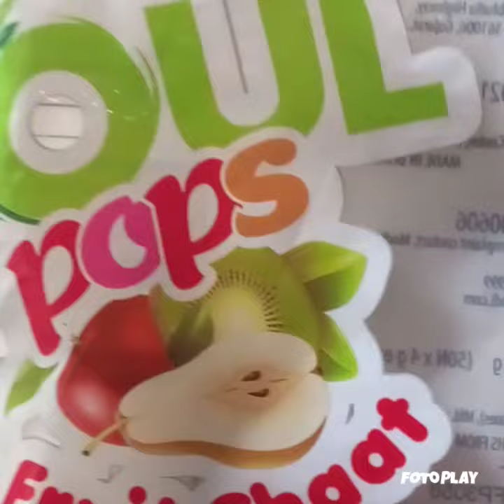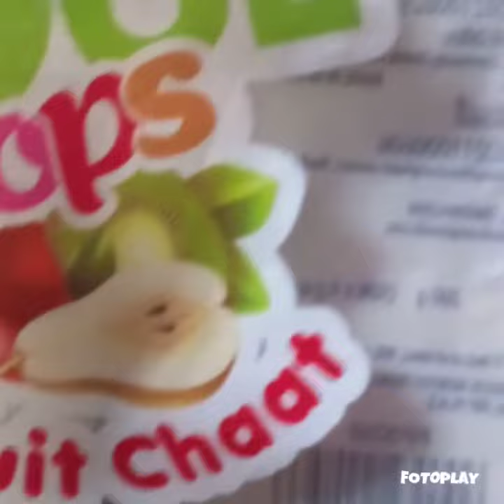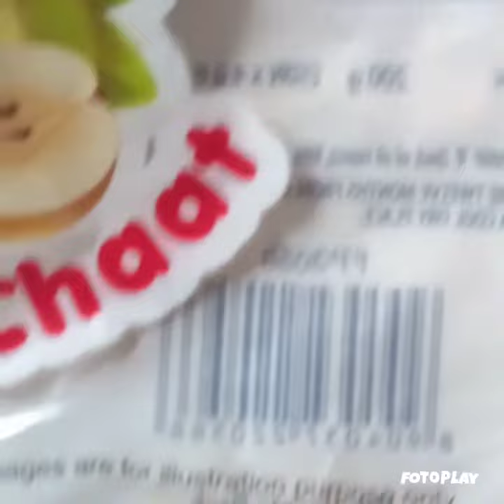മോഡി കെയർ സ്വീറ്റ്സ്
kaduva